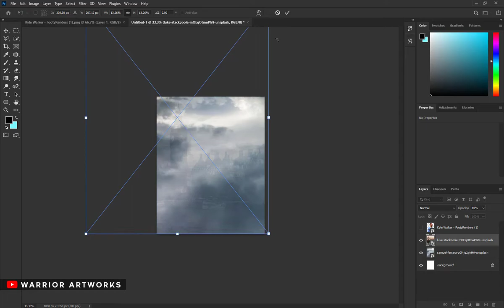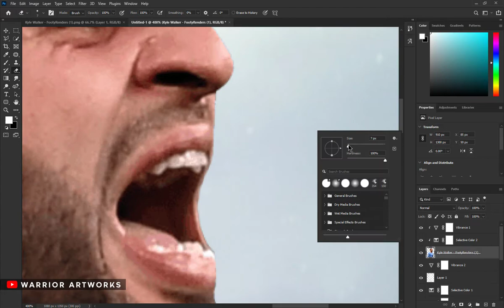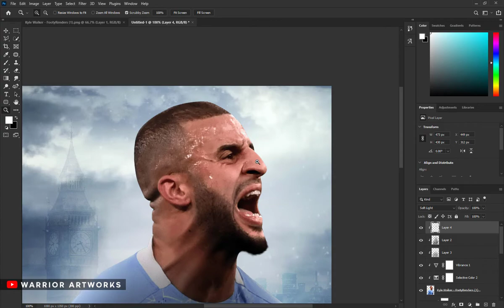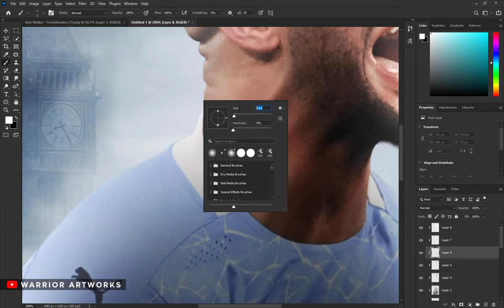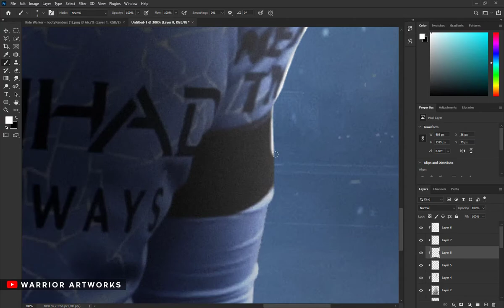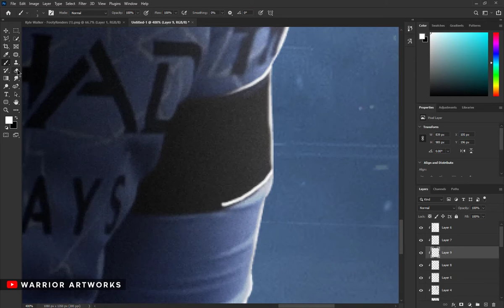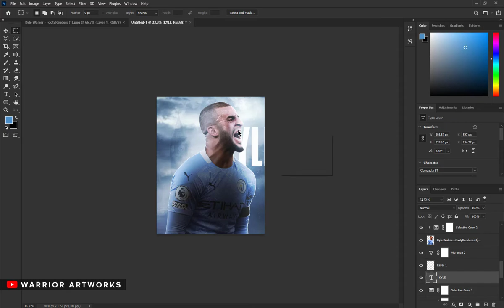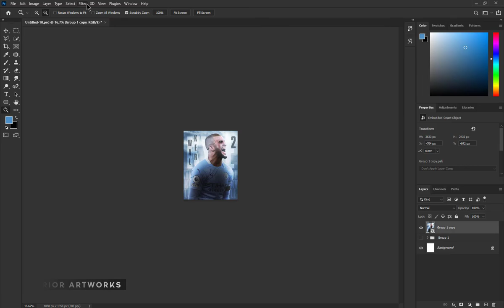💎 Kyle Walker Poster | Photoshop Toturial | Photo Manipulation | FREE PSD | PSD Breakdown 💥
Free PSD (Link) :
🔥 Warrior Artworks 🔥